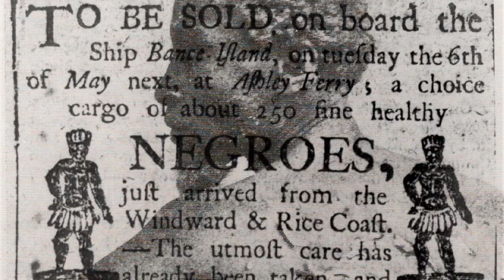OnTarget: The Electronics Concentration Camp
In this episode of OnTarget, John W. Whitehead describes what has been most discerning about the emergence of the American police state.